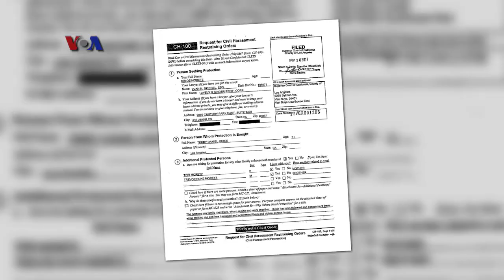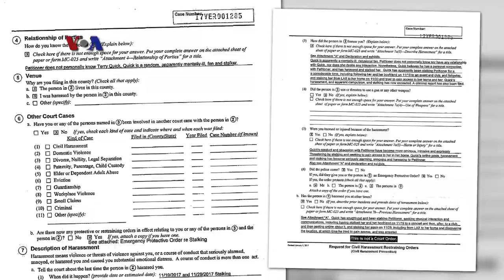VOA Pop News: Pesilat Inggris, Girindra Kara, & Profil Rosan Roeslani (2)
Masih bersama Ian Umar dan Vina Mubtadi dan Tim VOA Pop News. Siapa saja selebriti dunia yang akan tampil dalam segmen Hollywood Buzz kali ini? Temukan jawabannya bersama Gandira Pratama.